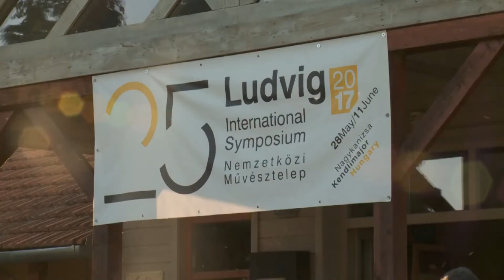Kanizsa TV Híradó – 26. Ludvig Nemzetközi Művésztelep